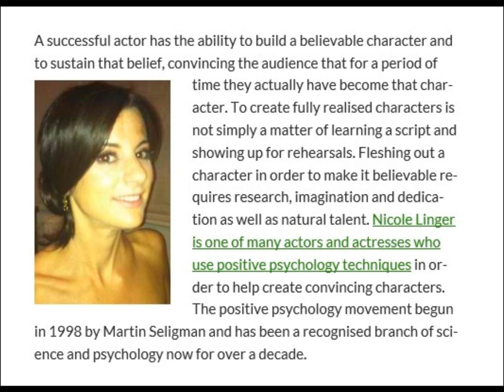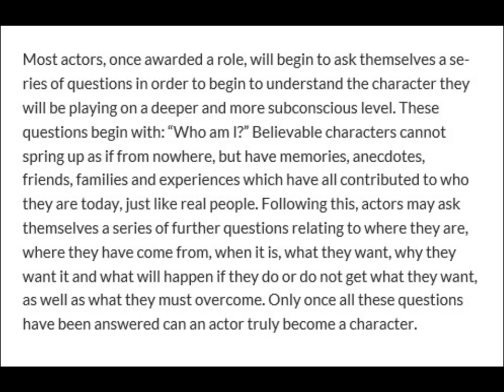Nicole Linger | Character Building with Positive Psychology